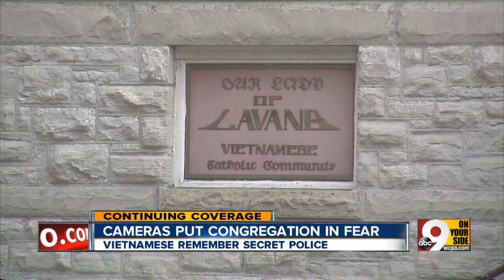Speed cameras cause fear for some Vietnamese people who remember living in a communist country.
A leader at an area church says speed cameras are causing people to stay away from Sunday services.